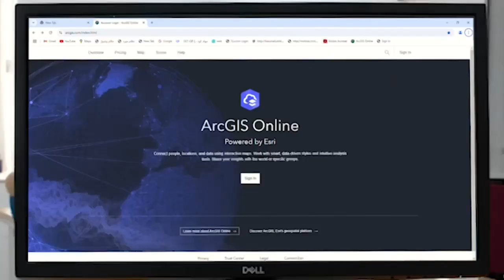نظم المعلومات الجغرافية هي أكثر من أداة لعرض الخرائط؛فهي وسيلة لفهم العالم وتحقيق التنمية المستدامة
نظم المعلومات الجغرافية هي أكثر من مجرد أداة لعرض الخرائط؛ فهي وسيلة لفهم العالم وتحقيق التنمية المستدامة، إضافة إلى دورها في حماية التراث الطبيعي والثقافي. إنها تمثل بوابة لفرص وآفاق أوسع